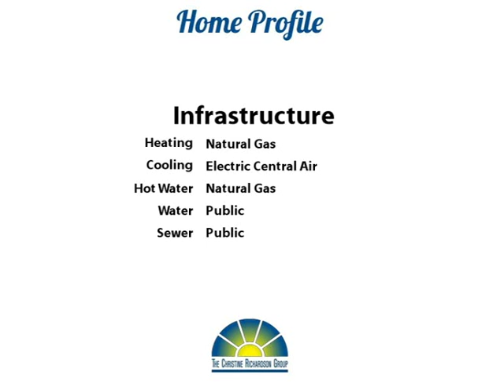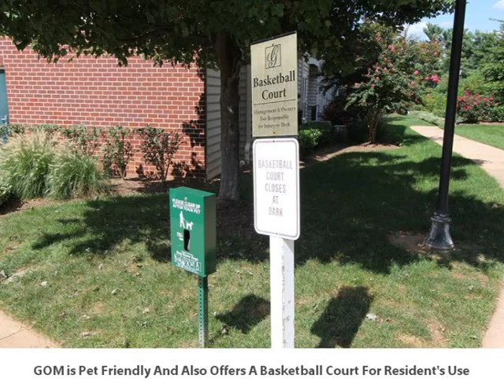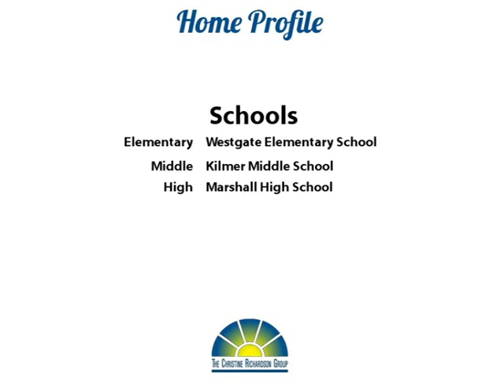Your Springboard To Spring Gate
Yoo Hoo Youtubers!  Wow!  Imagine living a short walk from the McLean subway station and so close to all of the shopping and restaurants in Tysons Corner!  This lovely condo is on the top floor and offers 2 bedrooms, each with private bath.  There's also a cozy gas fireplace!  The balcony overlooks trees!  You'll have a convenient underground parking space plus an additional space in the parking lot!  The Gates of McLean is a gated community with lots of amenities - fitness center, swimming pool, walking trail, and basketball court.  Make your move today!    Thanks for browsing our listing and don't forget to tell your family and friends about it!